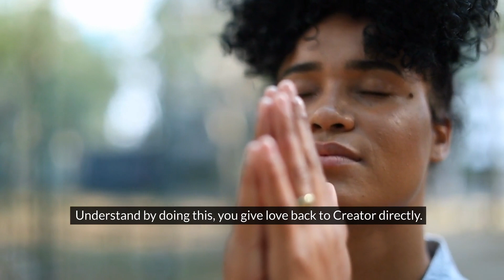Loving Self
These messages come through when needed most. Happily sharing and hope they resonate. ❤️